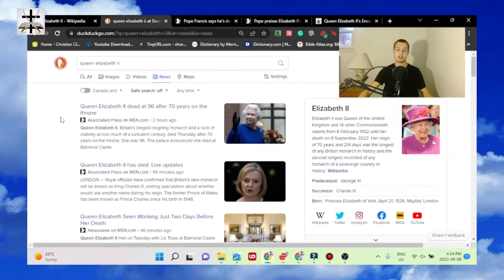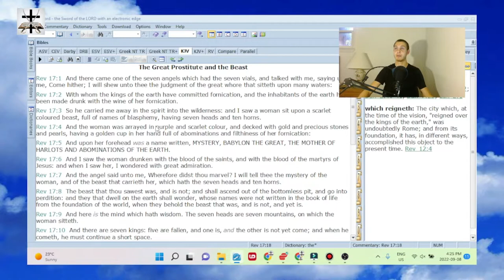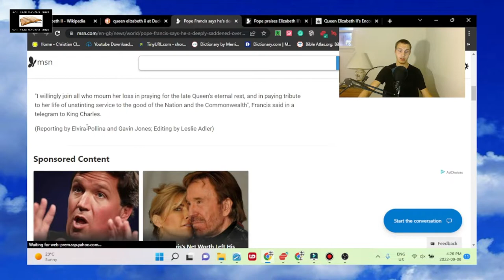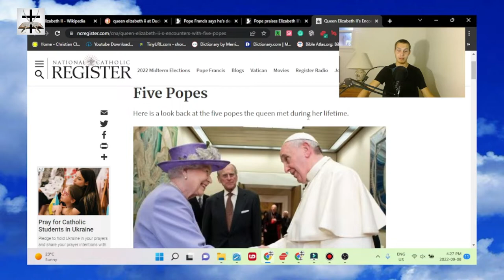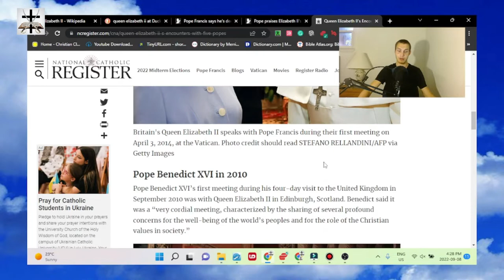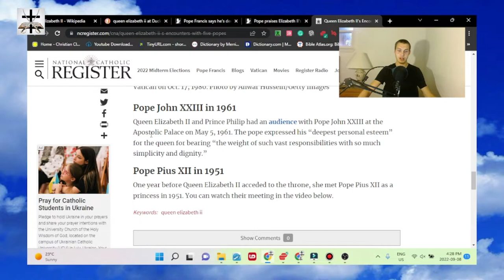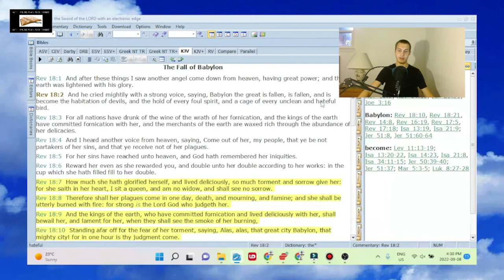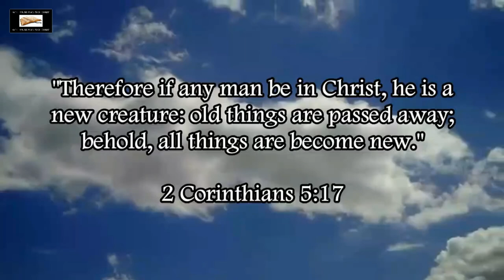The Queen Is Dead At Age 96 (After Years Of Service To The Jesuit Pope In Rome)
Queen Elizabeth II died at the age of 96. Did all her years of service to the satanic Jesuit black Pope and his henchman the white Pope in Rome pay off for Rome? The white Pope [Francis] certainly thinks so!